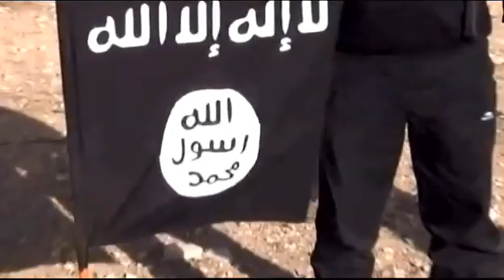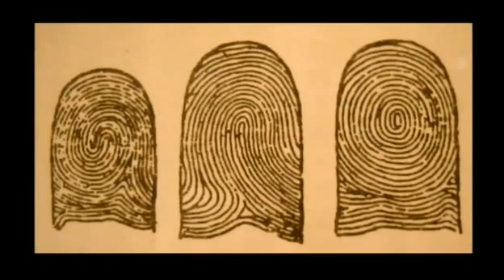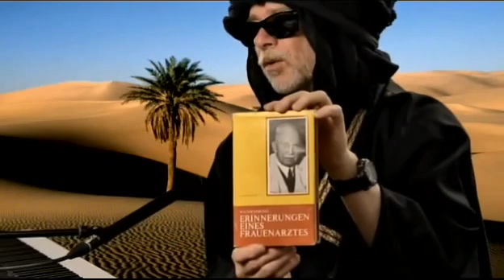Helge Schneider als Berater von Glaubenskriegern DCTP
Sendung: 10 vor 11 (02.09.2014)
Titel: Berater der Glaubenskrieger – Helge Schneider über seine Schwierigkeiten bei Grenzkontrollen
Gesprächspartner: Alexander Kluge